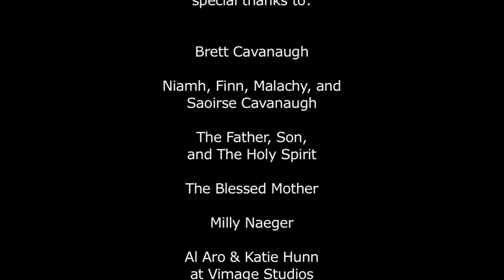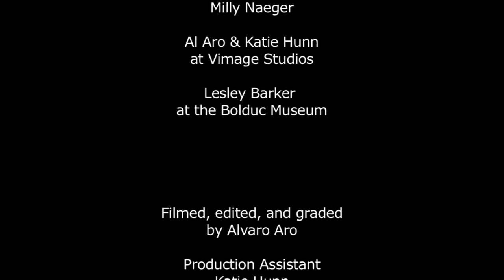Ali's World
Short film by Alvaro Aro